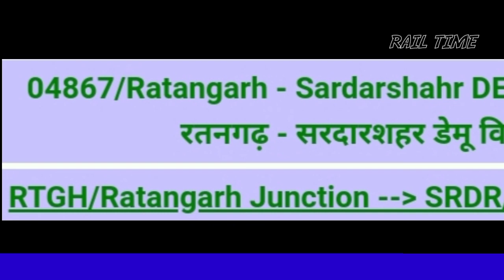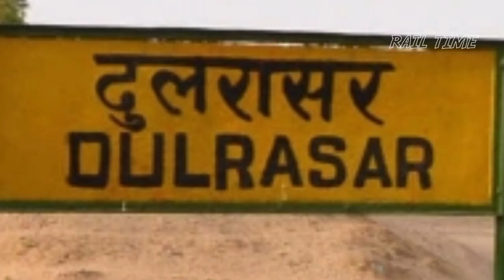रतनगढ़ - सरदारशहर डेमू पैसेंजर // Ratangarh to Sardarshahar train // RAIL TIME // 04867, 04868